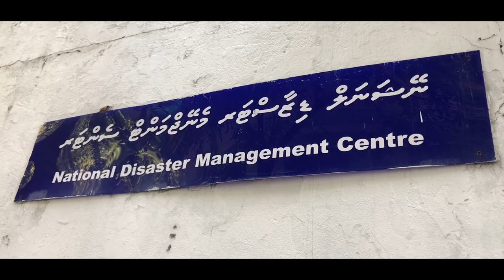Waters of Paradise - Adapting to Climate Change in the Maldives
The Maldives is one of the wonders of the world. Located in the Indian Ocean and made of 1192 coral islands, it is also the world’s lowest lying country. The highest natural point is just 2.4 meters above sea level. Today, one of the main problems for Maldivians is water. And it is likely to get worse with Climate Change. While Northern islands face drinking water shortages during the dry season, from April to May, most Southern islands face a different problem: flooding.The United Nations Development Programme with support from the Green Climate Fund is supporting the Government of the Maldives, to ensure that most vulnerable islands have year-round access to potable water and that they can cope with floods on their own.

Nearly half of its population lives in Male, the capital of the islands, in less than 1.4 square kilometers. The rest is spread over 186 small, scattered islands. Maldivians have lived for centuries from coconuts and fishing. There are no rivers or streams on any of the islands. Except for Malé and a handful of other islands, most islands rely on rain for drinking water. Islands affected by floods and shortages of potable water receive relief from the capital island Malé. Transportation costs are high with the Maldives scattered geography. This makes emergency relief very expensive for a government already struggling economically. Climate change is expected to bring stronger storms, and longer periods without rainfall.

A rise in the ocean’s temperature and acidification has had devastating effects on coral reefs, affecting tourism and fisheries, both critical to the livelihoods of most Maldivians. Damaged reefs also function less effectively as a first line of defense against sea swells and flooding. Until the nineties, Maldivians used groundwater for drinking. But over the past decade, the groundwater of most islands got contaminated. The freshwater lenses of most islands was badly affected by the Tsunami of 2004 and poorly planned urbanization.

As a result, today, rainwater, together with water produced using desalination and expensive bottled water are the only potable water options. In the past ten years, the National Disasters Management Center in Malé had to send emergency shipments of water to about half of the 186 inhabited islands during the dry season. An expensive solution that sometimes can take up to two weeks to arrive. Most households have one tank of 2500L and fill it by collecting rain from their roofs. Bigger families might even have 2 or 3 tanks, since one is not enough for them to make it through the dry season. When water supply ends, households cope by borrowing from neighbors, by buying bottled water or by receiving water relief from Male.

Director: Marta Baraibar